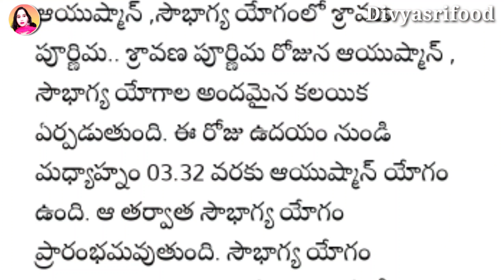Rakhi pournami 2022 date best timings |ఈసారి రాఖీపౌర్ణమిరోజే భద్ర కాలం పొరపాటును కూడా ఇలా చెయ్యొద్దు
Rakhi powranami date 2022 |  sravanmasam date 2022 | Rakhi powranami 2022 | rakhi stories in telugu

Rakhi powranami date 2022 |  sravanmasam date 2022 | Rakhi powranami |youtube Videos rakhi in telugu

"Rakhi powranami date 2022/ sravanmasam date 2022/  Rakhi powranami ఎపుడు" on YouTube

raksha bandhan kab hai 2022, 2022 mein raksha bandhan kab padega, 2022 mein raksha bandhan kab ki hai

History of "Rakhi Purnima or Rakhi Festival" with Beautiful 3d Animation. The festival is a Hindu festival and is also a secular festival which celebrates the love and duty between brothers and sisters. The festival is also popularly used to celebrate any brother-sister relationship between men and women who are relatives or biologically unrelated.

akshabandhandare2021